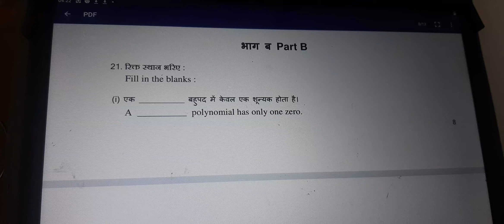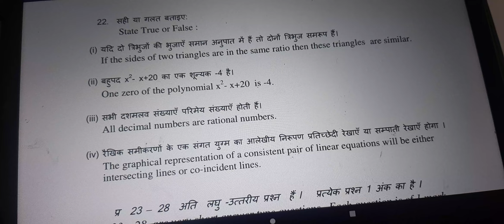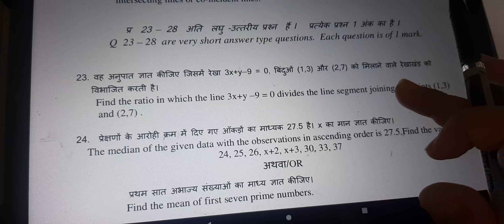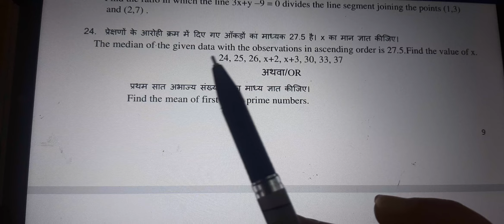DOE Class 10 maths practice paper 2022-23 | mid term exam 2022 maths class 10 | part B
doemathsclass10midtermexam2022-23
doeclass10maths2022-23
mathsclass10importantquestions2022-23